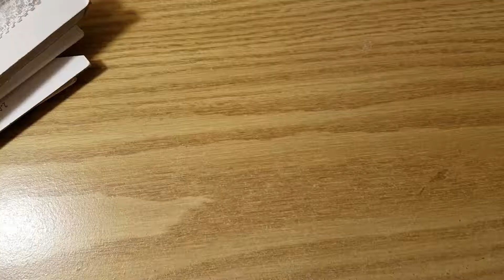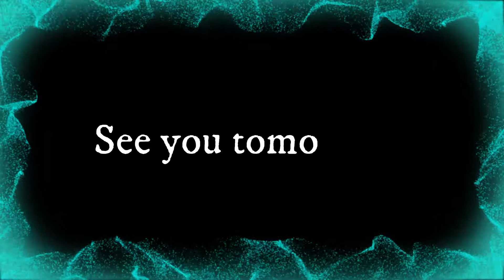Vlogtober 2018 | Day 28 | I scored some gorgeous lace at Goodwill!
Join me as I challenge myself to complete Vlogtober 2018 where I will post a new video blog here each and every day throughout the month of October!